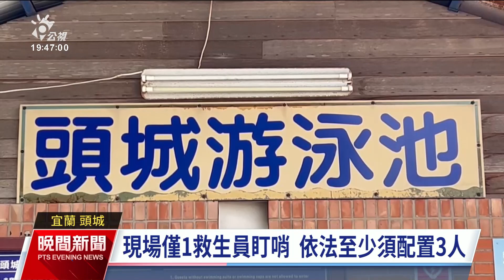頭城游泳池孩童入場須切結惹議 鎮長宣布無限期休園｜20230721 公視晚間新聞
宜蘭縣頭城鎮立游泳池，近期對頭城鎮民免費開放，但有民眾發現，自己的孩子進入游泳池要簽切結書，如果受傷後果自負，家長直言太離譜，泳池現場救生員人數也不足。質疑聲浪不斷，鎮長下午宣布，游泳池無限期關閉。